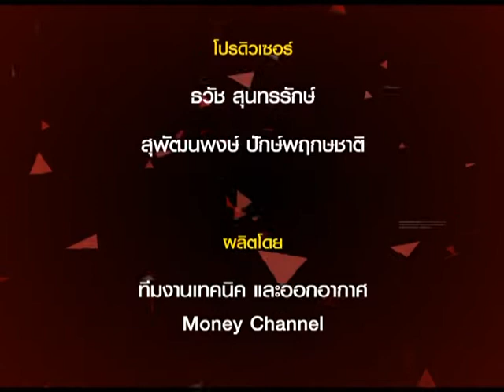Hard Topic ช่วงที่ 2 "ตลาดอินโดนิเซียบทพิสูจน์การโตของ ICHI" / 25 มี.ค. 59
ช่วงที่ 2 "ตลาดอินโดนิเซียบทพิสูจน์การโตของ ICHI"